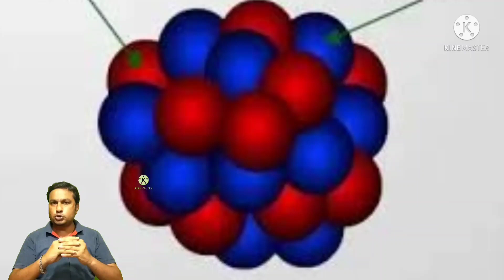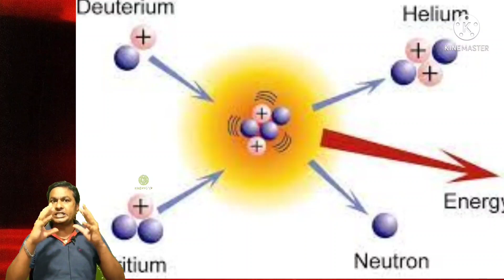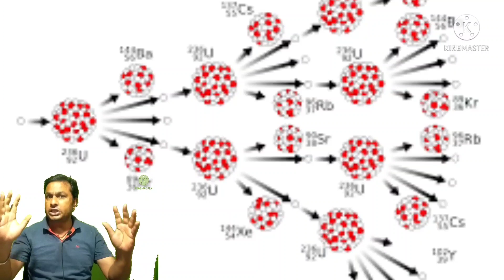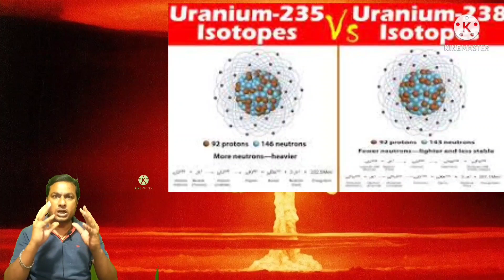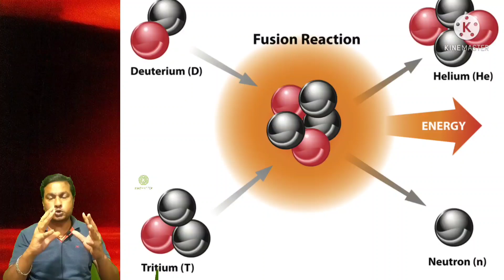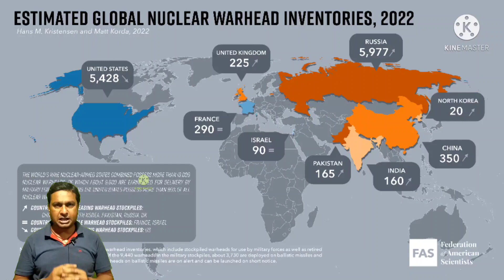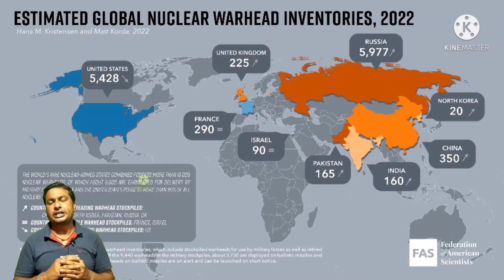How Atom Bomb And Hydrogen Bomb Works | Nuclear Weapons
Hi this channel is perpous of education like current events, biography, historical knowledge and other education Knowledge.
About Video : -
                         How Atom Bomb And Hydrogen Bomb Works is fully explain in this video.is Video me Nuclear fission aur Nuclear fusion ke bare me bhi bataya Gaya hai. Hiroshima and Nagasaki me 6 Aug 1945 aur 9 Aug 1945 ko atom bomb giraye gaye the iske bare me bhi Video me jankari di gai hai. Nuclear Weapons Countries 2022 ke bare me bataya gaya hai ki kis countries ke pad kitne atomic bomb Hain.

                         Works?
                      2.what is Nuclear Weapons?
                      3.what is Nuclear fission?
                      4.what is Nuclear fusion?
                      5.what is Atom Bomb?
                      6.what is Hydrogen Bomb?
                      7. Nuclear Weapons Countries.
                    10. effects of Nuclear war in the word.

Instagram.com/krishnamurarisingh